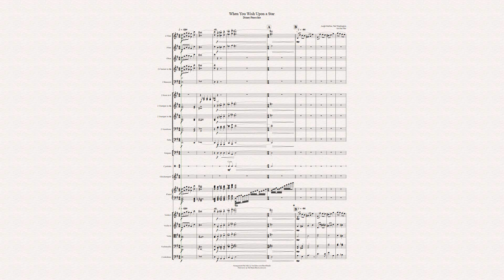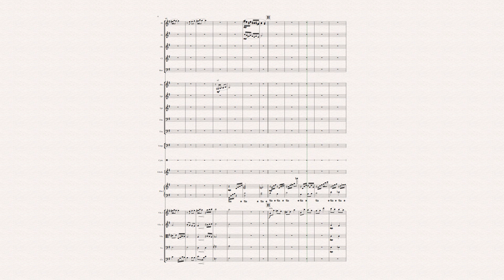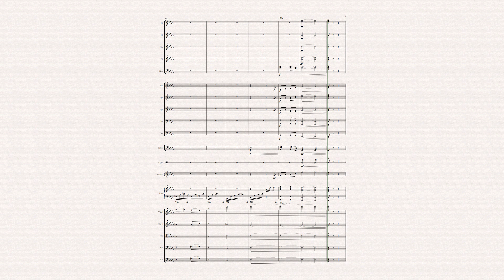When You Wish Upon a Star(Disney:Pinocchio) for Orchestra with score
Please leave your comment in the Comment Box!